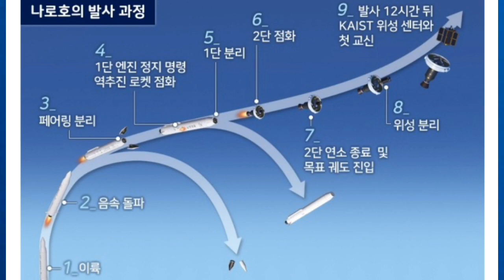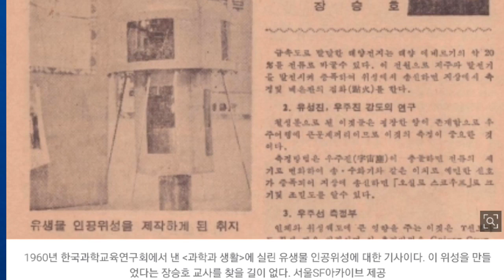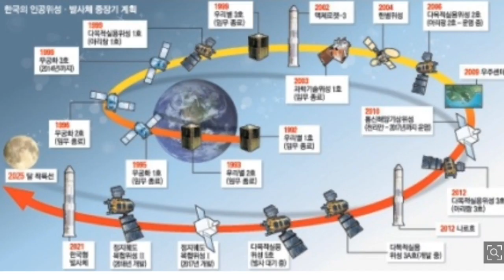[과학슬기 공모전] KSLV-1 / 나로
항공우주의 꽃 우리나라 인공위성 역사를 함께알아보고
미래 우주여행을 꿈꿔봐요.